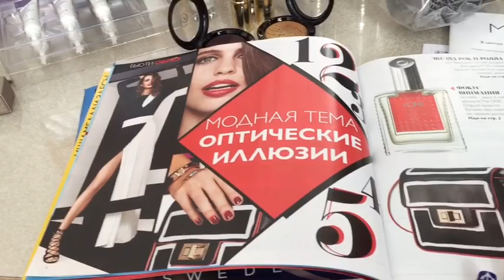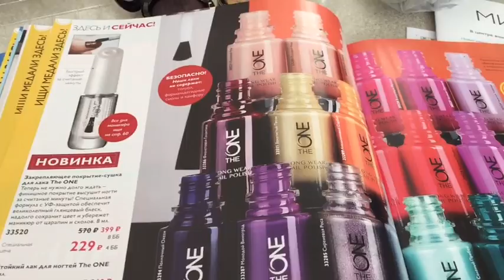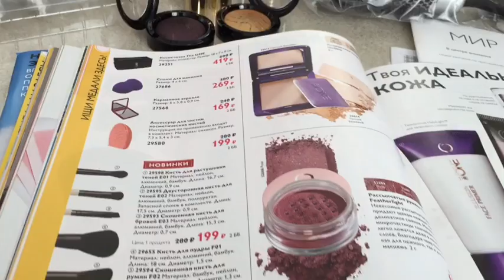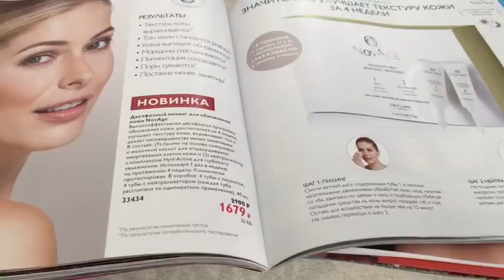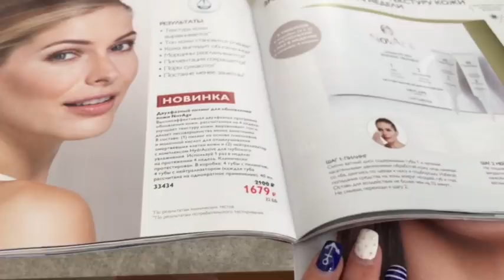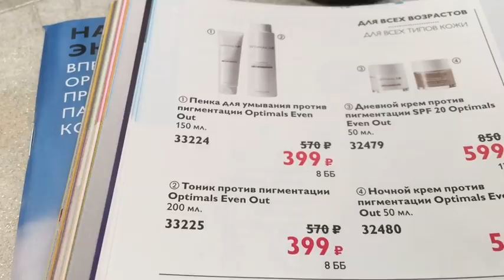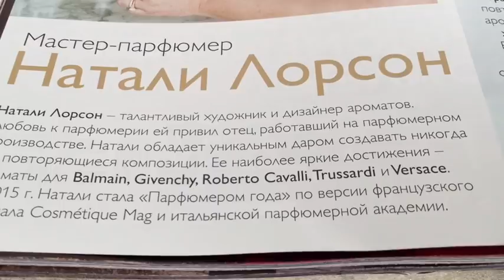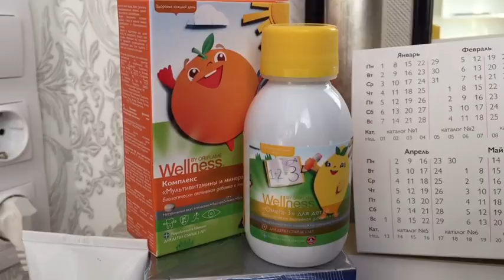Мой заказ по 14 каталогу Орифлэйм 2017. Любимые продукты. Обзор новинок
Обзор заказа по 14 каталогу Орифлэйм 2017.  Любимки.  Обзор новинок

Тестирую оттенки жидкой губной помады-мусс The ONE Lip Sensation. Особенности нанесения

14 каталог Орифлейм
В моем заказе продукты :
Стойкий лак для ногтей The ONE - Белый Глянец 33517
Стойкий лак для ногтей The ONE - Черный Оникс 33516
Восстанавливающее масло для волос Eleo 31613
Освежающий дезодорант для ног Feet Up Comfort. Большой объем 32643
Запеченные тени для век GG - Сливовая Парча 33481
Запеченные тени для век GG - Золотой Шелк 33482
Пенка для умывания против пигментации Even Out 33224
Тоник против пигментации Even Out 33225
Ночной крем против пигментации Optimals Even Out 32480
Жидкое крем-мыло для рук Loving Care 34069
Зубная паста «Оптифреш – Тотальная защита» 31123
Туалетная вода GG Man 32155
Дезодорант-антиперспирант GG Man 32176
Дезодорант-антиперспирант S8 32171
Набор карманных календарей 2018 (4 шт.) 516433
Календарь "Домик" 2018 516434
Cтойкая краска для волос «Цвет-Эксперт» - Интенсивный коричневый 25426
Круглая щетка для волос 27132
Спонж для макияжа 27686
Вэлнэс Пэк для женщин 22791
«Омега-3» для детей 22467
Комплекс «Мультивитамины и минералы» для детей 27996
Вэлнэс Пэк для мужчин 22793
Есть так же продукты с 13 каталога, если будут вопросы - пишите в личку